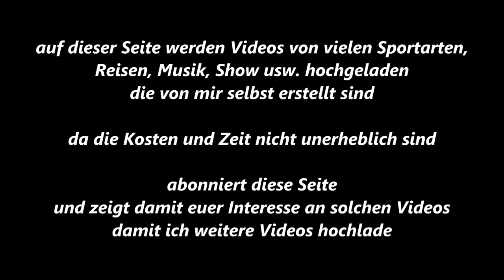Essen-Byfang * Springen * Byfanger Dressur- und Springtage * 13. Ritt * 20.09.2015